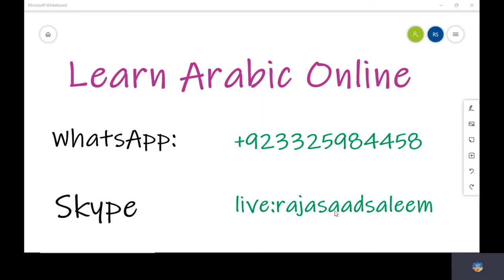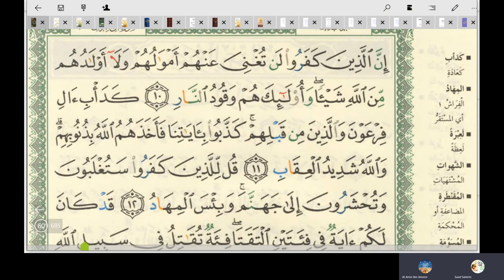42nd Online Arabic Lesson of Amin - Learn reading Quran - Surah Al Imran